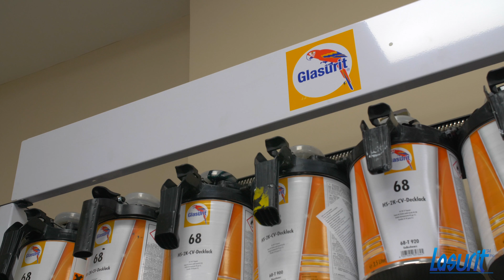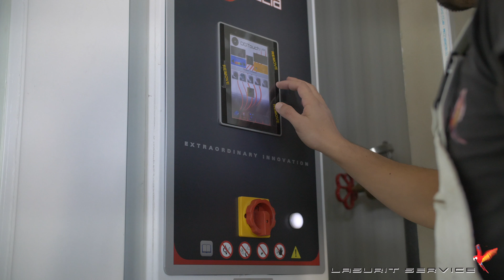Lasurit Premium Service - Porsche